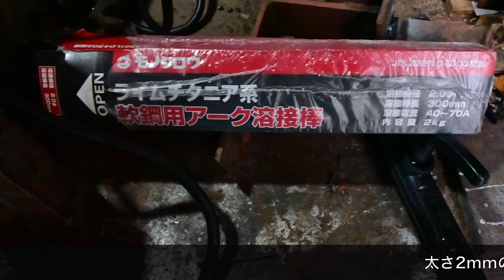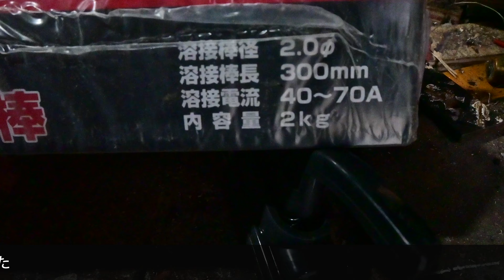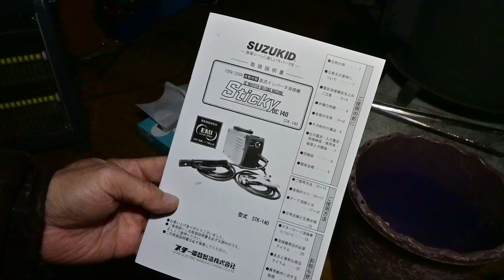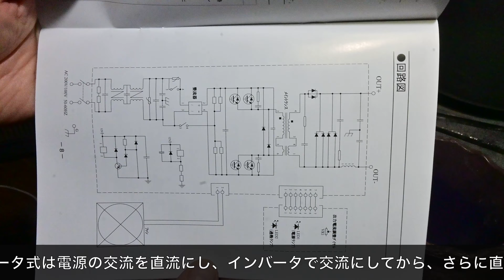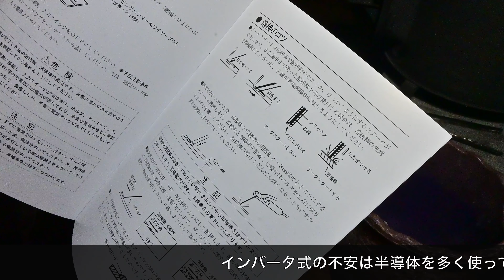インバータ溶接機Sticky(DC140)開封&動作チェック[4K]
軽く持ち運びが楽なインバータ溶接機を購入
Suzukid Sticky DC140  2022年3月